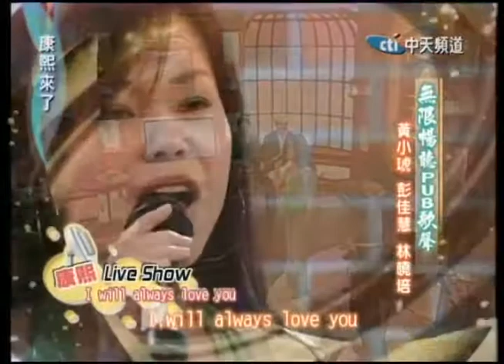2005 彭佳慧 - I Will Always Love You 康熙來了